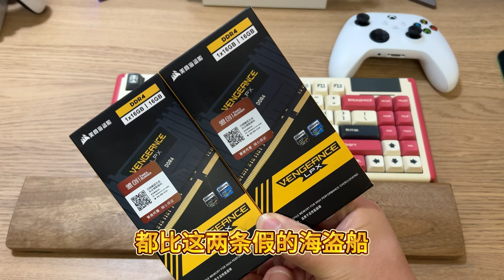从拼多多买到假的海盗船内存（后续报道）已快递给PDD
商家已经跑路，PDD平台客服都联系不上，多多客服给的解决方案，快递给PDD，由PDD退款给我。